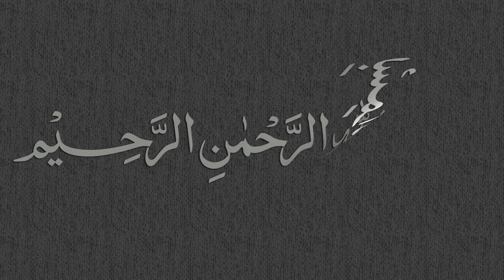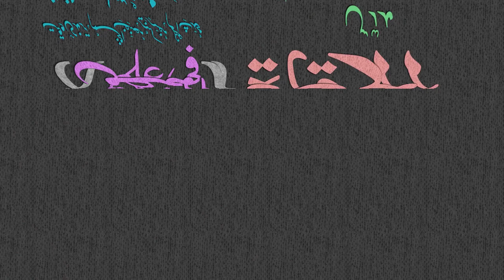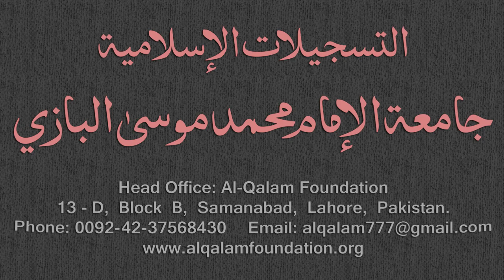Mirqaat Dars - 7 - Page - 003 - By Maulana Muhammad Zuhair Albazi - 16/10/2010